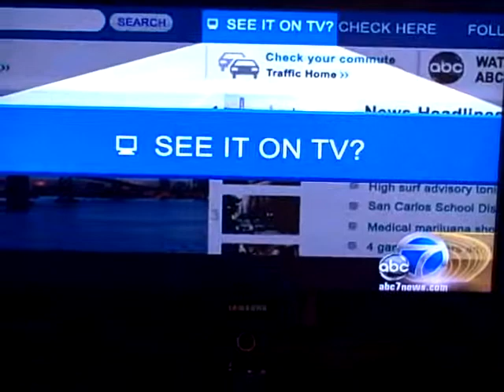Cupertino High School ABC Kenya Dream Interviews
Students talk about the Kenya Dream project and what it means to them and how far they can take it,.